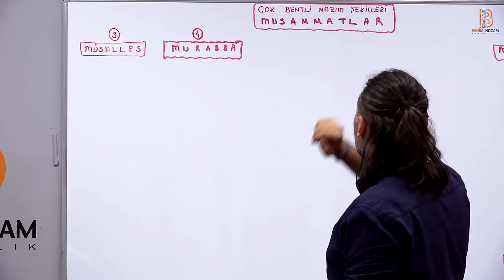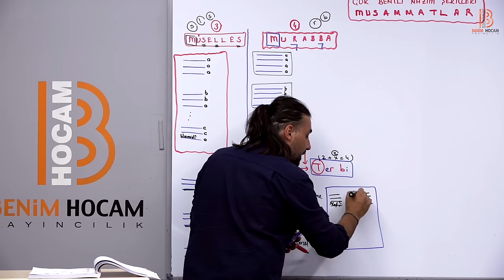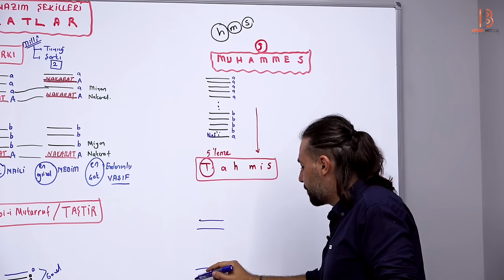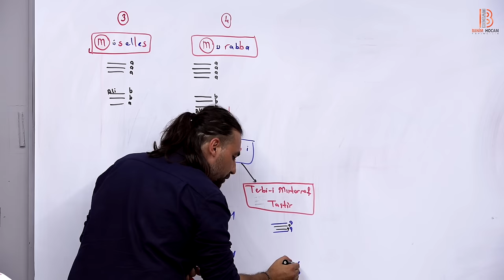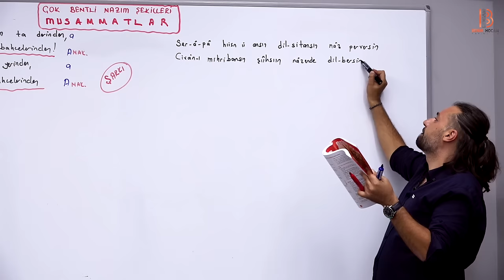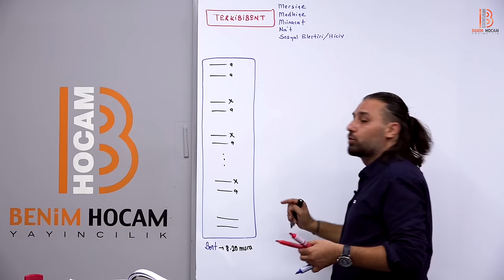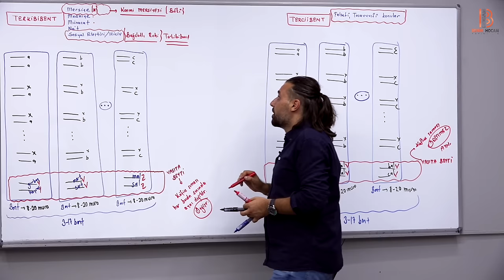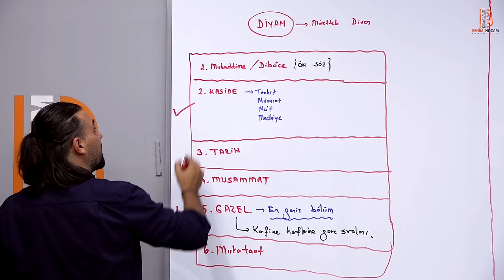21) AYT Edebiyat - Nazım Şekilleri III - Kadir GÜMÜŞ - 2025